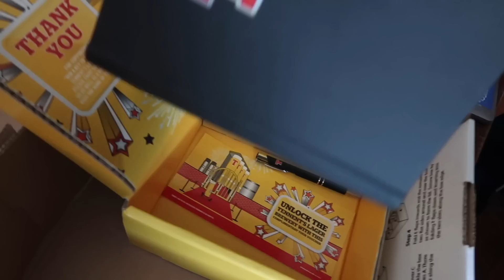VLOG WEEK 111 - WE'RE OFF TO GET MARRIED | JAMIE GENEVIEVE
Hey guys! CAN YOU BELIEVE IT'S FINALLY HERE?! Me and Jack (Jack and I) are just so so buzzing, it feels so good for all the work and planning to be done and now all that's left to do is celebrate!! See you guys in a week, and thanks again for all your love. Love J, J & D x

PRODUCTS USED/MENTIONED

J x